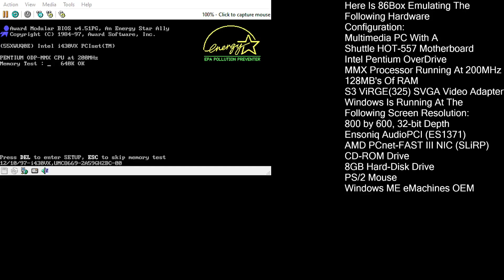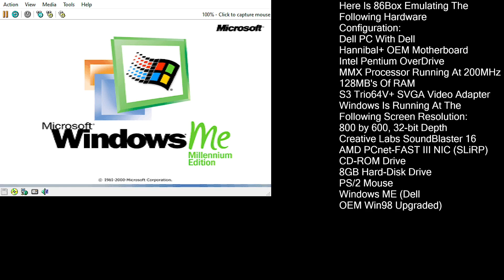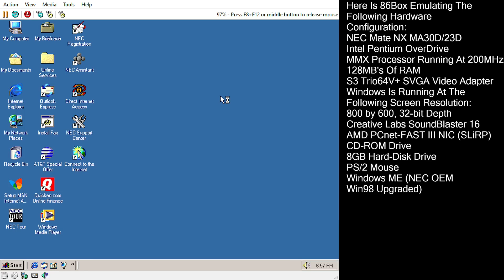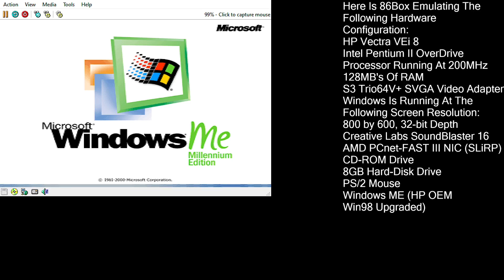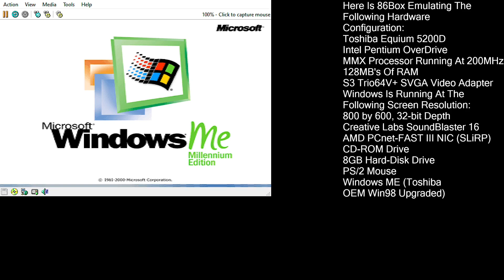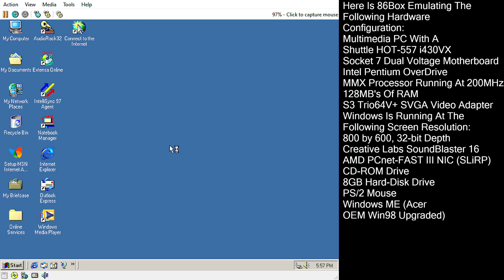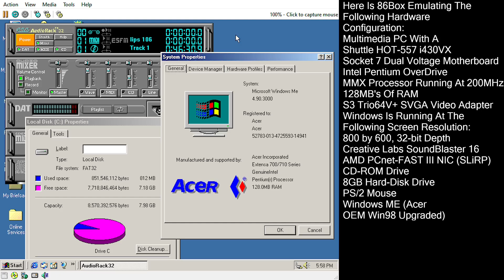WinME OEM Showdown!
It's time for another OEM showdown video, this time of the various OEM installs of Windows ME, starting with eMachines. The vast majority of these OEM installed were Windows 98 installations that were updated to WinME. The OEM's shown in the video include: eMachines (fresh install, very basic), Dell (fresh install), Dell (Win98 upgraded), Gateway (Win98 upgraded), NEC (Win98 upgraded),HP (Win98 upgraded), Sony (Win98 upgraded), Toshiba (Win98 upgraded), and Acer (Win98 upgraded).

Hardware Used:
6 Cores Running At 4.2GHz
AMD Radeon RX570 GPU
Windows 11

Headspace RMF Collections
Uploaded By Whisthorn5096